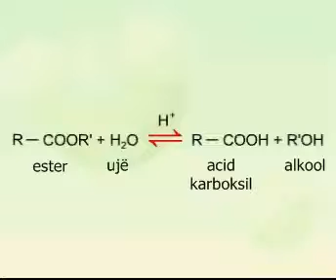Hidroliza me katalizator acidik